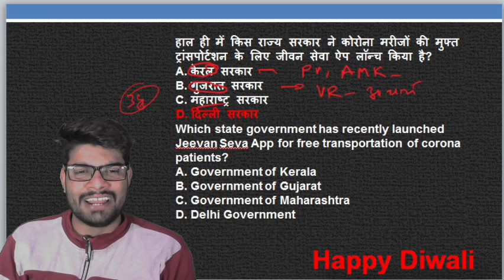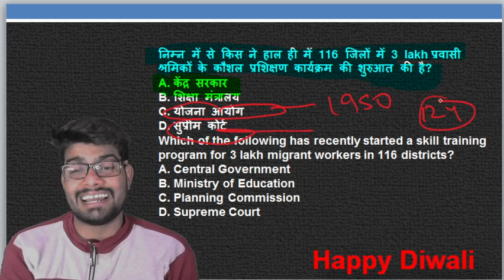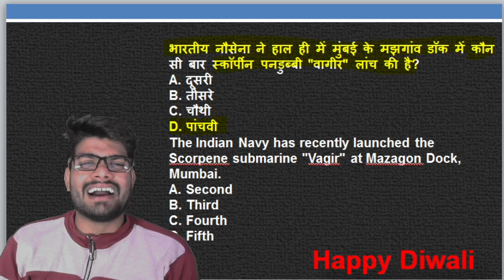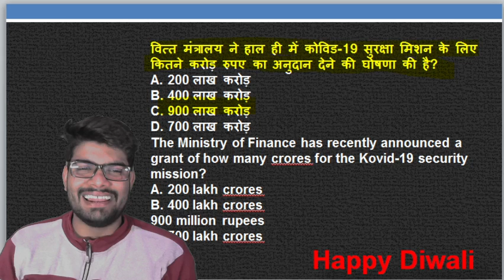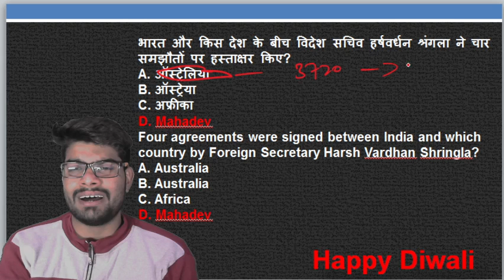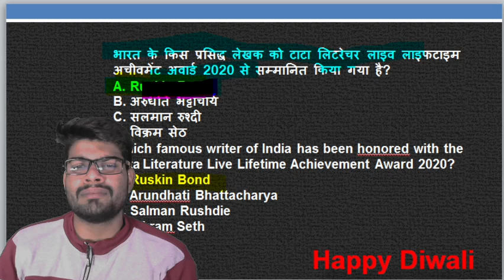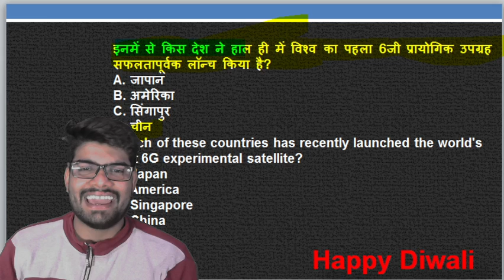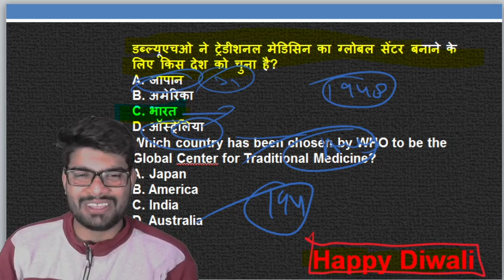दिवाली पर स्पेशल करंट अफेयर!! 14 November!! Happy Diwali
हाल ही में किस राज्य सरकार ने कोरोना मरीजों की मुफ्त ट्रांसपोर्टशन के लिए जीवन सेवा ऐप लॉन्च किया है?
A. केरल सरकार
B. गुजरात सरकार
C. महाराष्ट्र सरकार
D. दिल्ली सरकार
निम्न में से किस ने हाल ही में 116 जिलों में 3 lakh प्रवासी श्रमिकों के कौशल प्रशिक्षण कार्यक्रम की शुरुआत की है?
A. केंद्र सरकार
B. शिक्षा मंत्रालय
C. योजना आयोग
D. सुप्रीम कोर्ट
 भारतीय नौसेना ने हाल ही में मुंबई के मझगांव डॉक में कौन सी बार स्कॉर्पीन पनडुब्बी "वागीर" लांच की है?
A. दूसरी
B. तीसरे
C. चौथी
D. पांचवी
वित्त मंत्रालय ने हाल ही में कोविड-19 सुरक्षा मिशन के लिए कितने करोड़ रुपए का अनुदान देने की घोषणा की है?
A. 200 लाख करोड़
B. 400 लाख करोड़
C. 900 लाख करोड़
D. 700 लाख करोड़
भारत और किस देश के बीच विदेश सचिव हर्षवर्धन श्रंगला ने चार समझौतों पर हस्ताक्षर किए?
A. ऑस्ट्रेलिया
B. ऑस्ट्रेया
C. अफ्रीका
D. Mahadev
भारतीय वैज्ञानिकों ने हाल ही में किस के फेंके हुए छिलकों से ऊर्जा के मामले में दक्ष स्मार्ट स्क्रीन विकसित की है?
A. केले
B. मूंगफली
C. अखरोट
D. चने
 भारत के किस प्रसिद्ध लेखक को टाटा लिटरेचर लाइव लाइफटाइम अचीवमेंट अवार्ड 2020 से सम्मानित किया गया है?
A. Ruskin Bond
B. अरुंधति भट्टाचार्य
C. सलमान रुश्दी
D. विक्रम सेठ
14 नवंबर को विश्व भर में कौनसा दिवस मनाया जाता है?
A. विश्व एड्स दिवस
B. विश्व टीवी दिवस
C. विश्व मधुमेह दिवस
D. विश्व विज्ञान दिवस
 इनमें से किस देश ने हाल ही में विश्व का पहला 6जी प्रायोगिक उपग्रह सफलतापूर्वक लॉन्च किया है?
A. जापान
B. अमेरिका
C. सिंगापुर
D. चीन
डब्ल्यूएचओ ने ट्रेडीशनल मेडिसिन का ग्लोबल सेंटर बनाने के लिए किस देश को चुना है?
A. जापान
B. अमेरिका
C. भारत
D. ऑस्ट्रेलिया